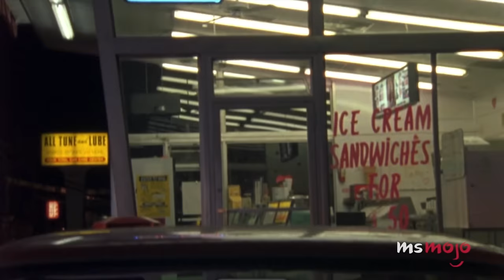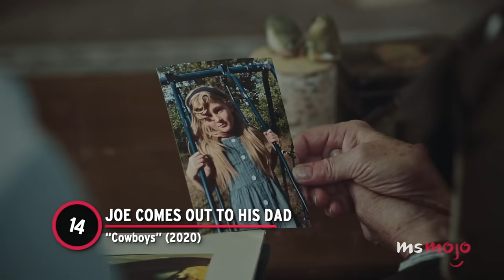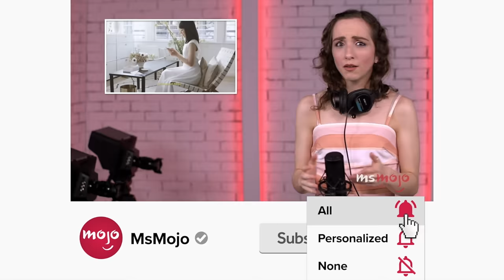Top 20 Best Coming Out Scenes in Movies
These coming out scenes are full of pride. For this list, we’ll be looking at the most iconic and authentic scenes of characters coming out to their friends, family, or even themselves. Our countdown includes "Edge of Seventeen," "Pariah," "Boy Erased," and more! What's YOUR favorite coming out scene?